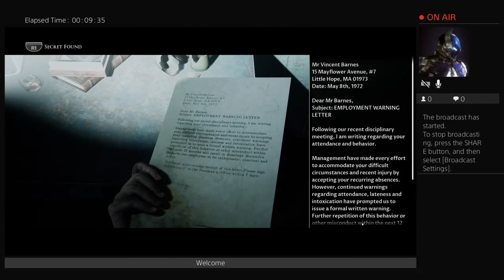Dark Pictures: Little Hope part 2